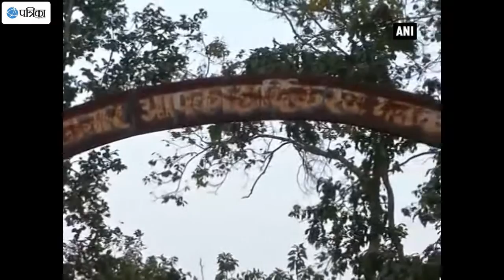Netanar Village Residents Filled With Joy As "Baazar" Organised After 12 Years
After a gap of 12 years, village named Netanar in Chhattisgarh's Bastar district was filled with joy, when villagers realised that a bazaar would be organised in the their area.  Last time, when the bazaar was organised in the village, it was in the year 2004. Post that, due to Naxalism, officials refrained from putting an effort, as many casualties were inflicted on them. According to the natives of Netanar, their happiness was beyond words as they could not believe they would witness such such fan fare. The 'bazaar' here is just like a festival, as many people from adjoining area visit the place and some even commute by foot. The villagers decided to name the fair as Gundadhur fair.